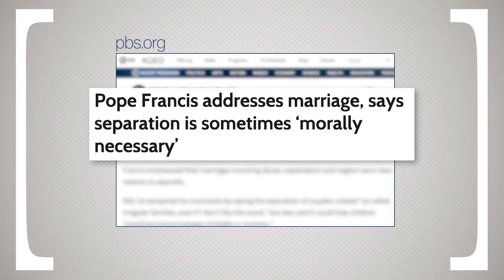Is This The First Pro-Science Pope?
Science and religion don’t often go hand in hand but Pope Francis has spoken on the importance of science. Will his views change how religion and science interact?

The Pope's Views on Evolution Haven't Really Evolved
“Misleading headlines are exactly that: misleading. Those who know little about Catholic history are shocked. The sad part is that some of these articles actually do mention theistic evolution has been a part of Catholic teachings for at least six decades.”

Our new pro-science pontiff: Pope Francis on climate change, evolution, and the Big Bang
“Creationists try to disrupt the sole teaching of evolution. Religiously driven anti-abortionists come up with dubious scientific arguments for why the procedure is dangerous. Seeing these science and religion conflicts inclines us to believe that science and religion...conflict.”